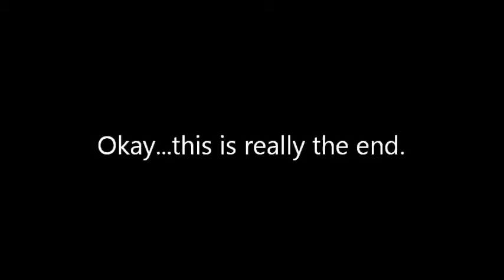What Katy Did In My Pants!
Okay, so I read a kiddy book!
But it was a good kiddy book filled with morals and junk and stuff.
Like I've said before, I'd love to hear some suggestions or whatever for books and if you have any questions about the book or me or how I make my hair look this nutty, don't hesitate to ask.